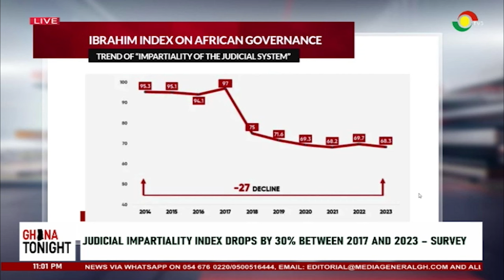This is what Ghanaians think about the judiciary ||Ghana Tonight on TV3